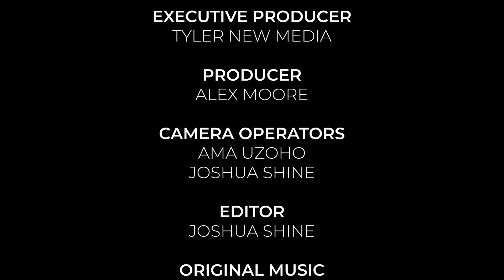Building a Profitable Community Using Short-Form Content with Kasey Brown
Do you need help with your digital marketing strategy? Today on The TSP Show, we welcome none other than Kasey Brown, the ingenious force steering Digital Kairos. Kasey is the premier digital strategist and your beacon in the digital storm, guiding businesses toward a triumphant future.

Buckle up as we unravel the boundless potential of short-form content for perennial prosperity. Whether your allegiance lies with Android or iPhone, Kasey’s got the lowdown for you to dive right into content creation. Hold on tight as we journey through the art of consistency, learning how daily content conjures growth. Kasey unveils the true magic of content—not just sales but community nurturing, attracting ardent followers, and a slow-cooked impact that unfurls within two years.

Dive headfirst into this electrifying episode to seize pragmatic strategies that will ensure long-term gains, spark community fervor, and transform your content into gold.

If you are ready to become the ultimate content creator, listen now!

Watch full episodes of the TSP Show on The Convo app. Wednesday nights at 8pm ET

KEY TAKEAWAYS

[00:00:08]Short Form Content Defined
[00:03:40] Platforms Adopting Short-Form Video
[00:05:20] TikTok's Impact and Algorithm
[00:06:44] Diversity in Content Consumption
[00:09:20] Monetization and Future of Platforms
[00:11:50] Importance of Being a Creator
[00:16:44] Building Resilience Against Negative Comments
[00:18:21] Harnessing "Us vs. Them" Mentality
[00:21:30] Adapting to Industry Changes